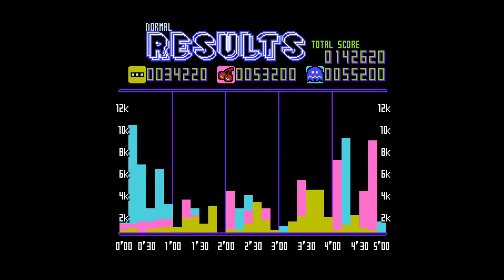NES - Pac Man - World Championship Edition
Playing World Championship Edition Pac Man for the NES.